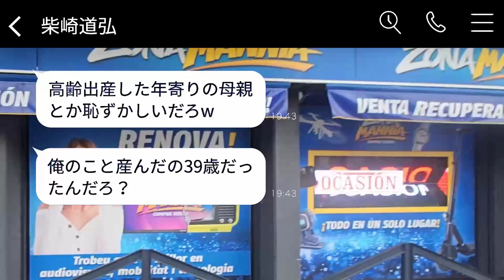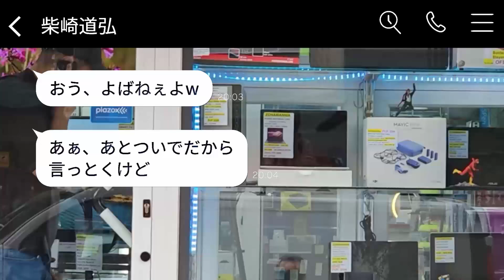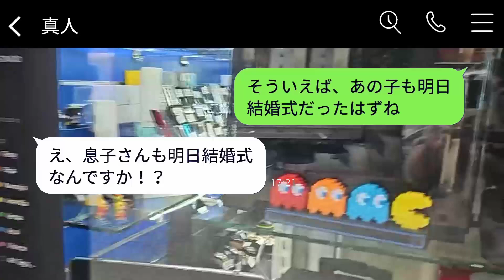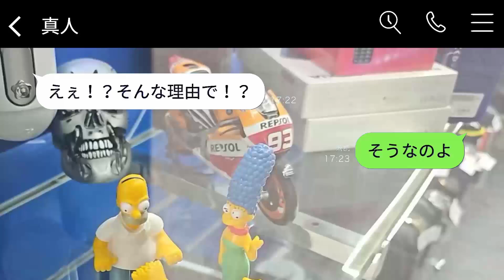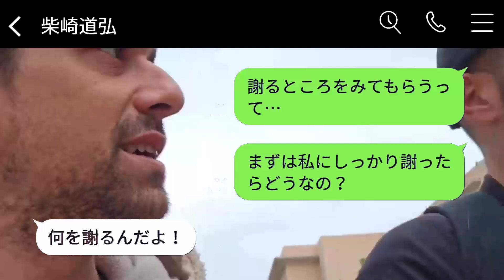39歳で高齢出産した母を結婚式に呼ばない息子が「母親が年寄りだと恥ずかしいからｗ」と言った→式当日、私が行かなかったら息子が大変なことになったwww